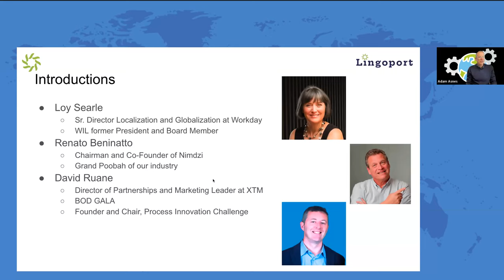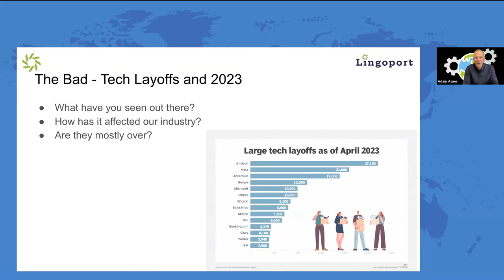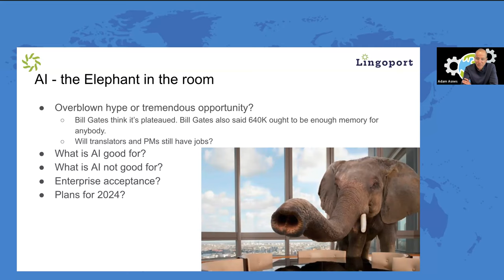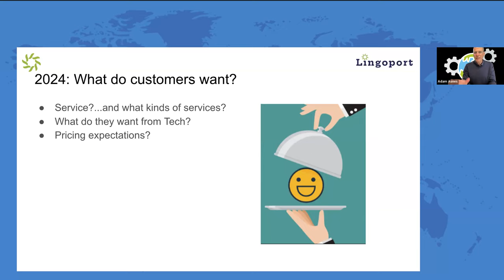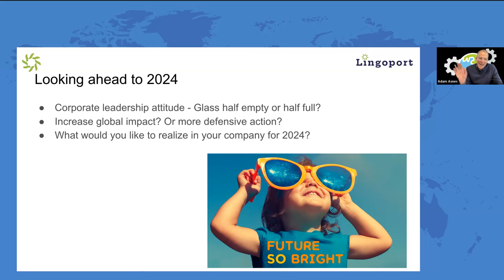Localization Trends and Predictions for 2024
In this panel discussion we talked over top events of 2023 in the world of localization and their impact on 2024.
✅Are the lay-offs that hit us in 2023 over?
✅Is AI just hype or an opportunity?
✅Will AI take our job?
✅What enterprise companies want from localization vendors?
This is a must-attend video for anyone looking to stay in the loop and be ready for the upcoming changes.

🔮Speakers:
Dave Ruane (XTM International)
Loy Searle (Workday)
Renato Beninatto (Nimdzi Insights)
Host: Adam Asnes (Lingoport)

🌍Are you looking for software localization consulting and ways to improve your product delivery worldwide?

Want to help your developers get rid of i18n bugs in the code? Discover Globalyzer, the ultimate i18n issue detection tool

Streamline your software l10n process with Localyzer and get get your UI strings translated right from the software repositories.

Request for Lingoport i18n and g10n consultation, training and advice.

Timecodes:
00:00 Introductions
03:22 The bad - Tech layoffs and 2023
10:39 AI - the elephant in the room. Overblown hype or tremendous opportunity? What is AI good for? Enterprise acceptance? etc
35:35 What do customers want? What kinds of services? What do users want from Tech? Pricing expectations?
42:00 Looking ahead to 2024. Corporate leadership attitude. Increase global impact or more defensive action? What would you like to realize in your company for 2024?
49:00 Have any of the presenters had any success convincing English content creators to use GenAI tools to improve the quality of their source content? If so, what tools are you recommending?
58:38 We are developing a content development workflow, do you have any tips or suggestions?